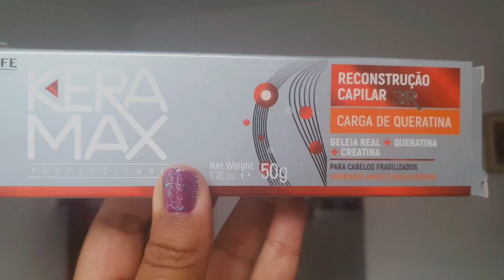TESTEI A CARGA QUERATINA SKAFE - KERAMAX RECONSTRUÇÃO CAPILAR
Testei hoje no meu cabelo cacheado a carga de queratina keramax.